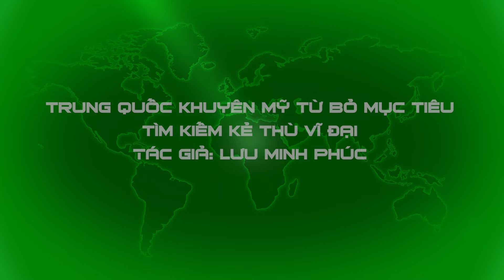UNBOXING FILE: Trung Quốc khuyên Mỹ từ bỏ tư duy tìm kiếm "kẻ thù vĩ đại", liệu Hoa Kỳ có nghe?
📯 NỘI DUNG LIÊN QUAN:
Sách nói | Giấc mộng Trung Hoa